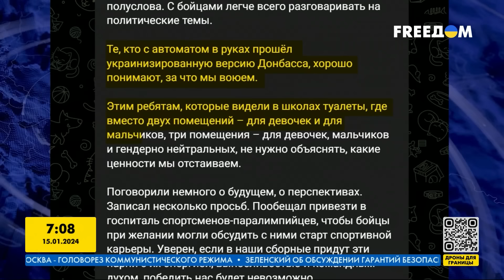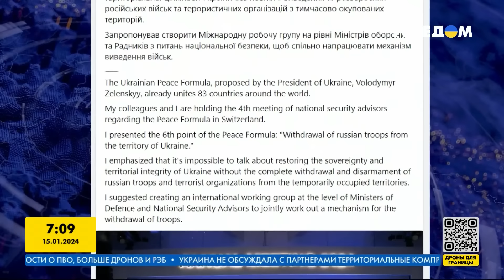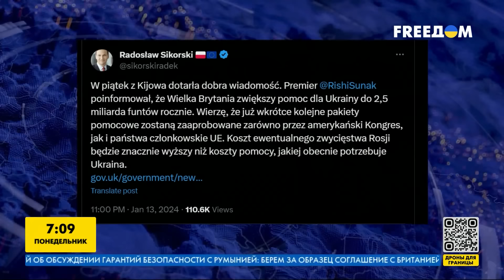Главные новости на УТРО 15.01.2024. Что происходило ночью в Украине и мире?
Российские оккупанты уничтожили ангары с зерном в Волчанске Харьковской области. В результате атаки был уничтожен урожай и разрушены помещения. А тем временем российские власти наконец-то точно сказали цель полномасштабного вторжения в Украину. Какую нелепую причину назвали они в этот раз? В Давосе проходит четвертая встреча по украинской "формуле мира". Какая тема стоит на повестке дня? Румынские фермеры вновь заблокировали границу с Украиной. Подробнее об этих и других новостях расскажем в нашем видео.

00:00 Обстрел Украины
00:25 Новые цели "сво"
01:04 Встреча в Давосе
01:48 Поддержка Украины Польшей
02:11 Румынские фермеры возобновили блокаду украинской границы